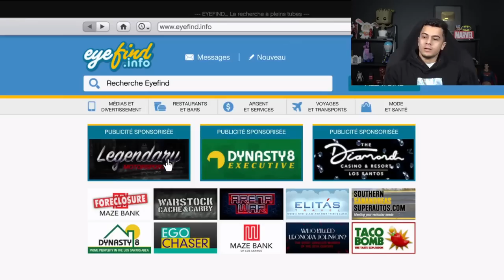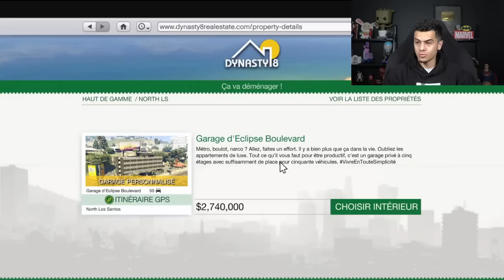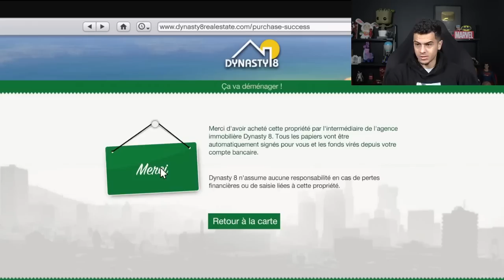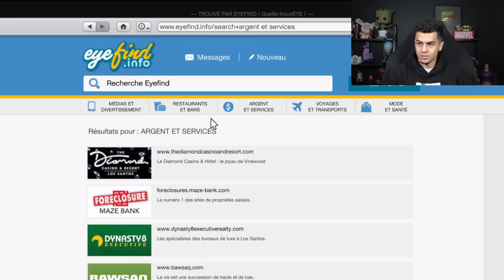NOUVEAU GARAGE 50 PLACES ! (il est énorme)